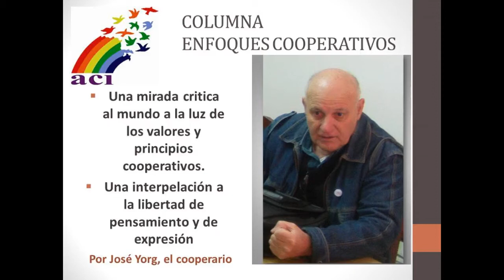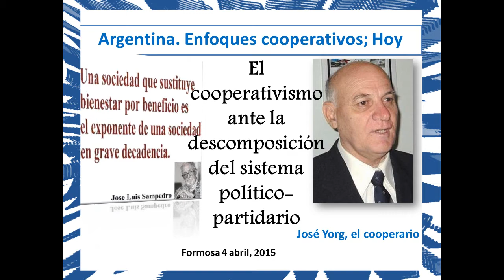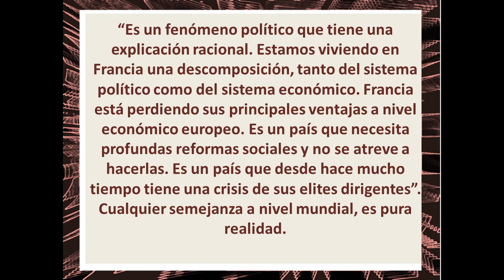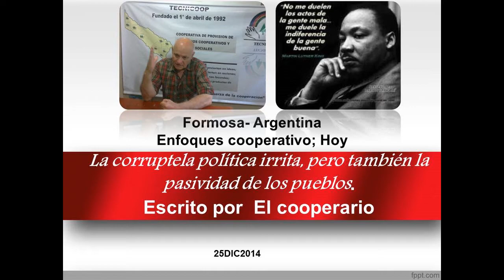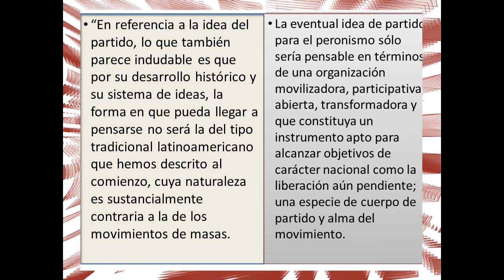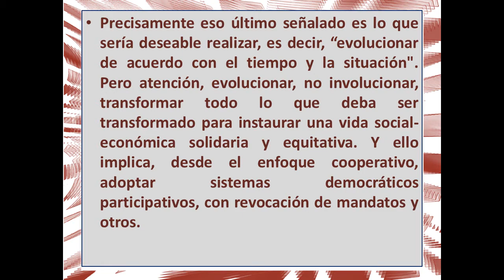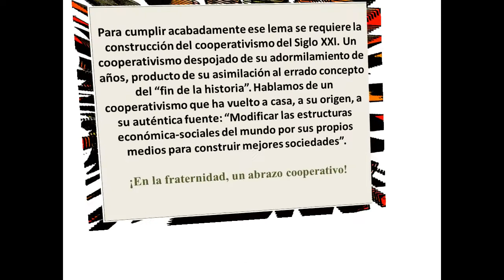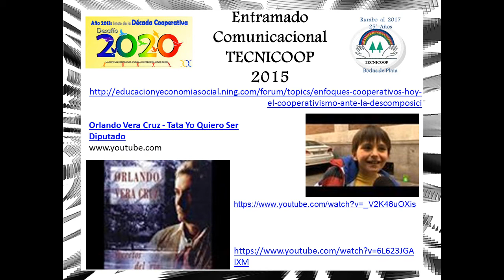Enfoques cooperativos; Hoy: El cooperativismo ante la descomposición del sistema político-partidario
Por José Yorg, el cooperario
“La destrucción, en las instituciones como en los pueblos, comienza por la cabeza, como sucede con el pescado, éste empieza a pudrirse por la cabeza” Juan Domingo Perón.